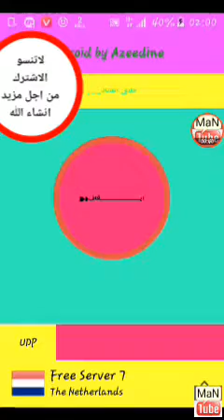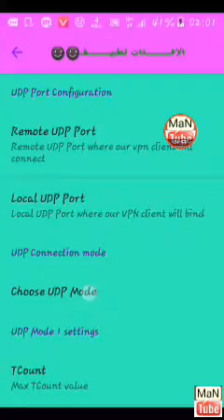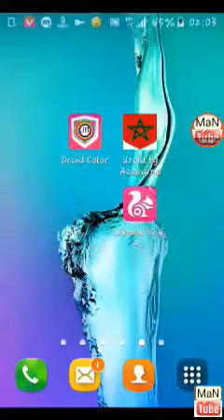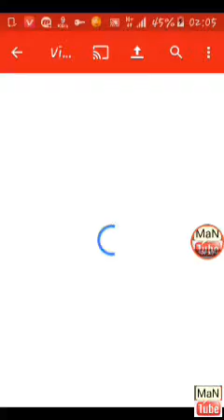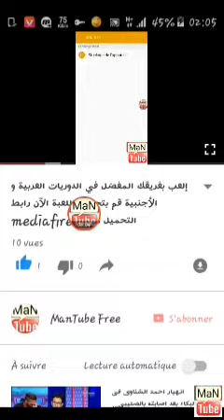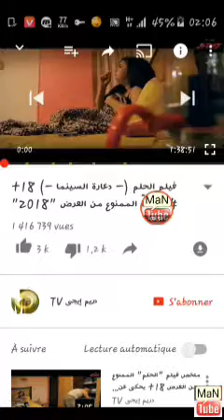والله العظيم هذه هي الطريقة الصحيحة تشغيل سيرفر 7 بسرعة عالية في Droid vpn 2018 التجربة في الفيديو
ادخل وجرب بنفسك والله العظيم لا أكذب عليك إذا اعجبكم الفيديو لا تنسووووو الاشترك والاعجاب بالفيديو من اجل المزيد انشاء الله 😍😍